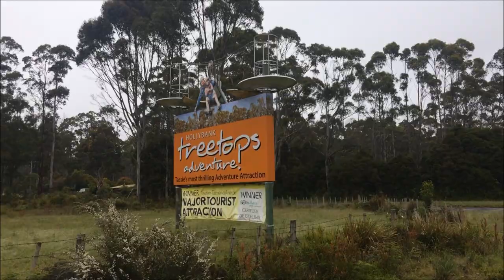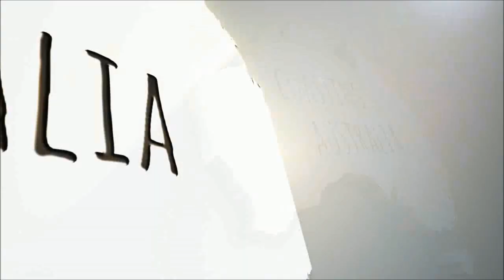Hollybank Treetops Adventure, Tasmania, Family Adventure in Australia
We took a family trip to Hollybank Treetops Adventure for some high-flying fun and were not disappointed! So much adventure in one day, we hit the zipline tour in the morning then the high ropes course in the afternoon. Watch our video for all the highlights, and head to the blog for the full review